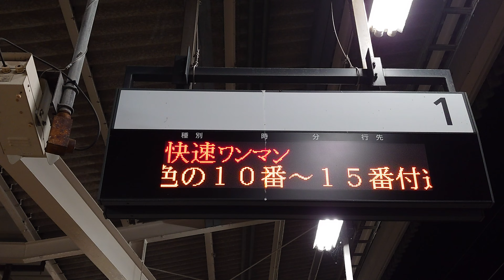【更新後】郡山駅 磐越西線 1番線 ホーム 発車標 （4K）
サイン板：無地（猪苗代・会津若松・喜多方 方面）